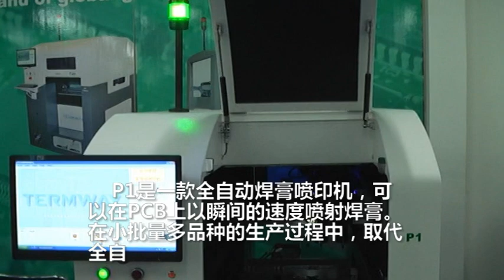Automatic Jet Solder Paste Printer P1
Automatic Jet Solder Paste Printer Machine